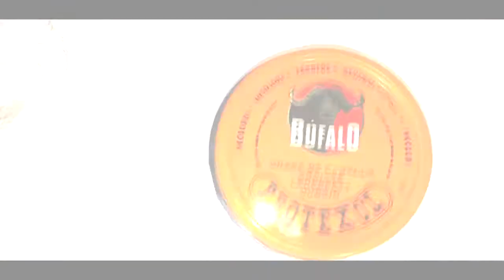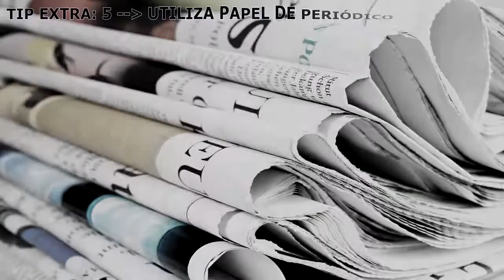CÓMO LIMPIAR UNAS BOTAS DE FÚTBOL ⚽ CUIDADO BOTAS DE FÚTBOL - LIMPIEZA BOTAS SINTÉTICAS Y PIEL | L4F